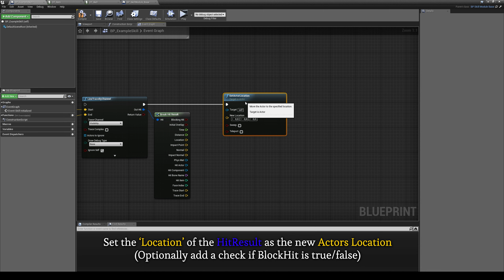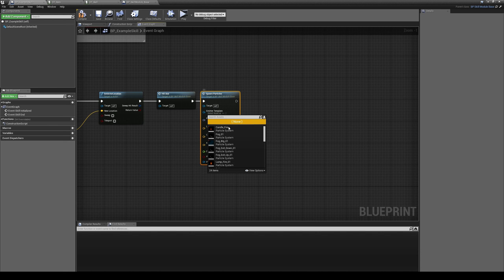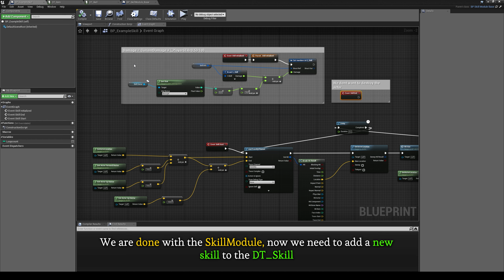RPG System: All-In-One - Custom Skill Logic - Tutorial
This is the RPG System: All-In-One, the only one you’re going to need, all features of a full RPG game in one Framework. Fully Customizable, easy to Integrate and Multiplayer ready!